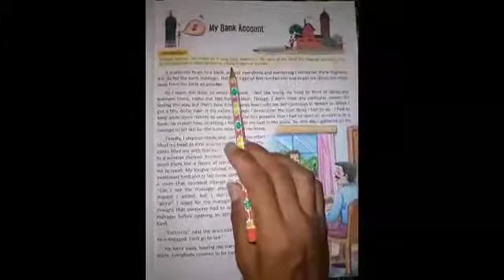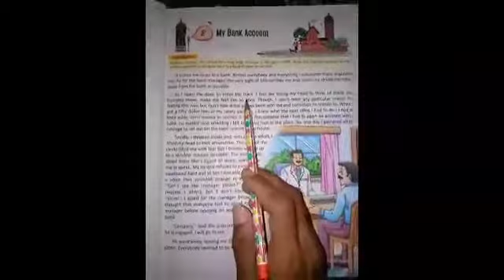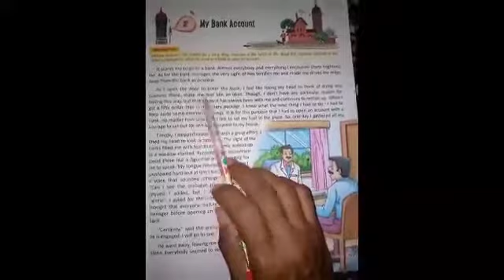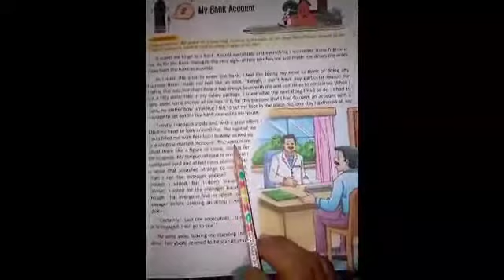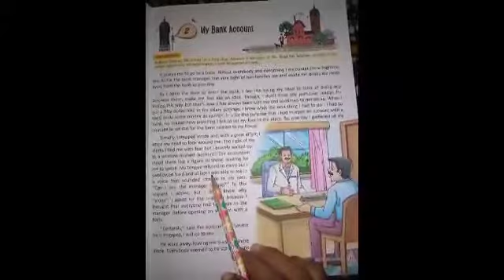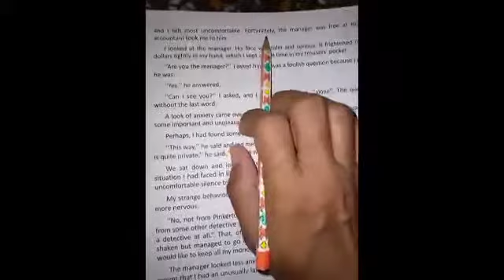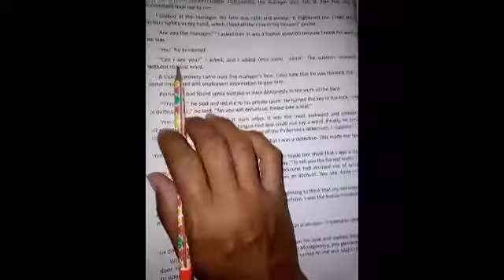class-7..... Chapter -2 English